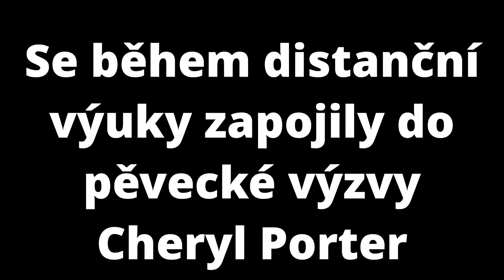Home koncert 4 2021 - populární zpěv ZUŠ Litvínov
distanční výuka
žákyně učitelky Marcely Novákové